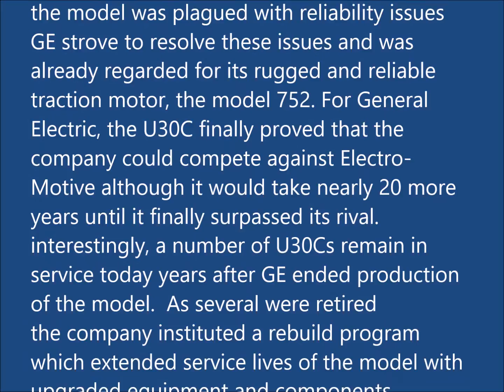Drone Cam: U Boots of Winterton Pt 1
CB&Q/C&S U30C     The term U Boat was given to GE Universal Model starting with the U25B

The GE U30C was developed during the age of the SD40 and SD40-2, one of the most popular locomotive designs ever built, even today. Ironically, part of the U30C's success (as it went on to become GE's best selling Universal model) was due to the fact that EMD was so log jammed with orders that some went elsewhere to fill their power needs, and many turned to GE. By the time the U30C entered production railroads were beginning to understand the advantages of six-axle, high horsepower locomotives (as could be seen in the success of the SD40/-2 series), and while the model was plagued with reliability issues GE strove to resolve these issues and was already regarded for its rugged and reliable traction motor, the model 752. For General Electric, the U30C finally proved that the company could compete against Electro-Motive although it would take nearly 20 more years until it finally surpassed its rival. Interestingly, a number of U30Cs remain in service today years after GE ended production of the model.  As several were retired the company instituted a rebuild program which extended service lives of the model with upgraded equipment and components (essentially they became variants of the later "Dash 7" line).